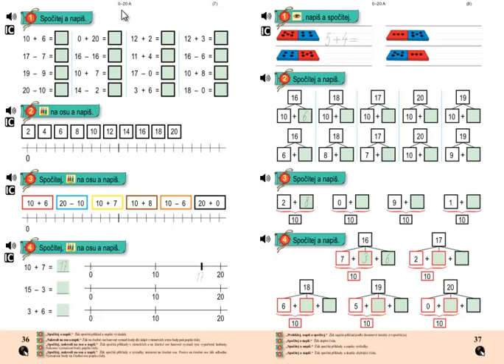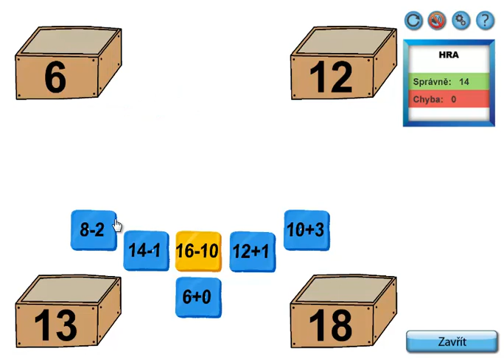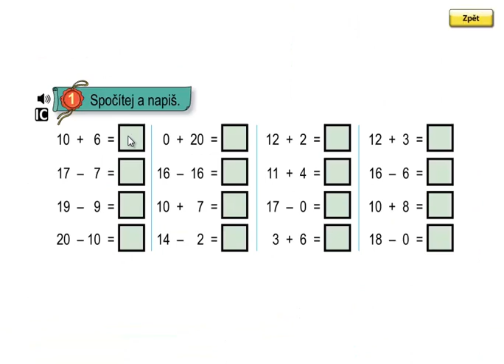Matýskova matematika 3.díl, strana 36, cvičení 1